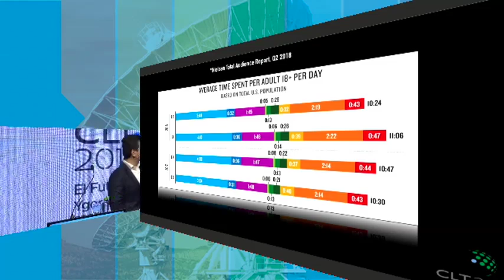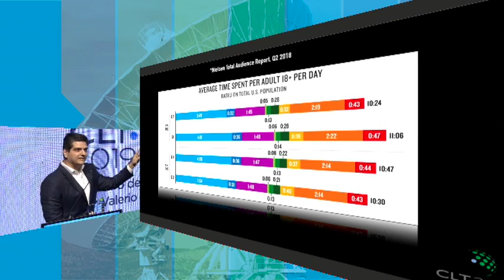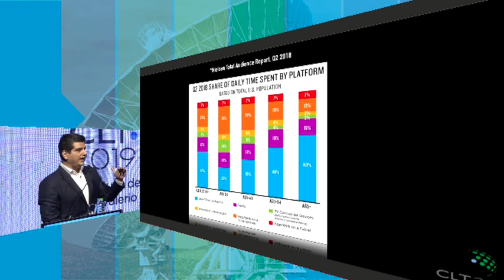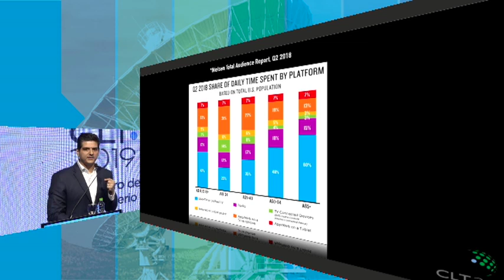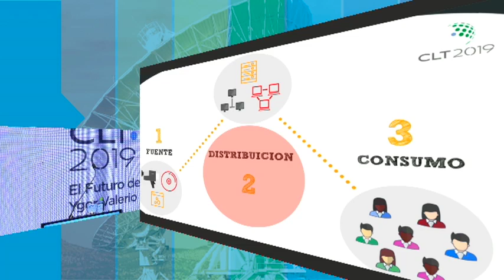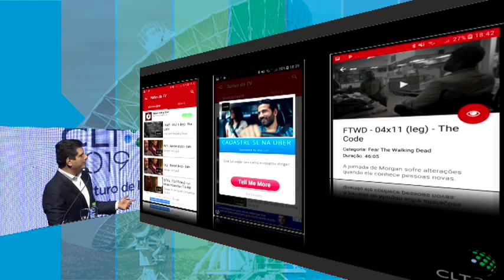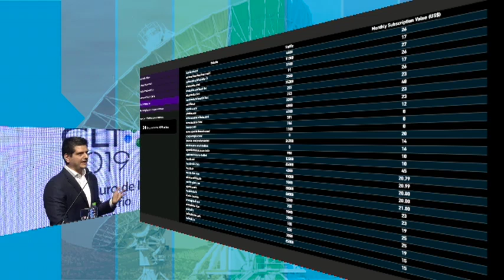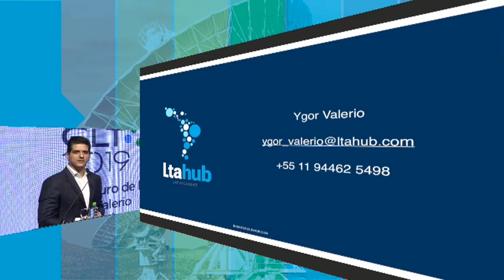El Futuro de la TV por suscripción | Ygor Valerio (Ltahub)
Ygor Valerio, CEO de Ltahub, expone sobre el Futuro de la TV por suscripción , en el Congreso Latinoamericano de Telecomunicaciones realizado en Córdoba (Argentina) entre el 1 y el 5 de julio de 2019.